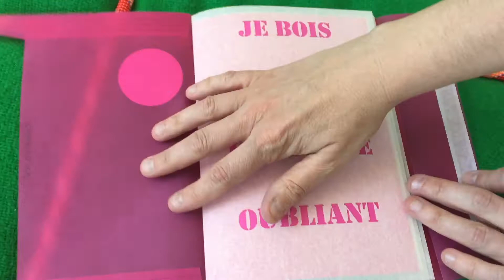Dansilettre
Présentation musicale et sonore de la nouvelle Dansilettre